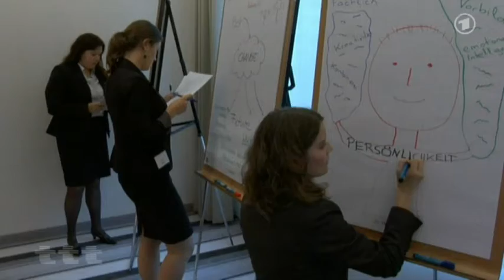Erwin Wagenhofer: Alphabet - Angst oder Liebe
Aus der ttt Sendung vom 20.10.13

Kinder, die durch das Schulsystem gezwungen werden. Chinesische Vorzeigeschüler, die von morgen sieben bis abends um zehn lernen und vergessen, was das Leben bedeutet.